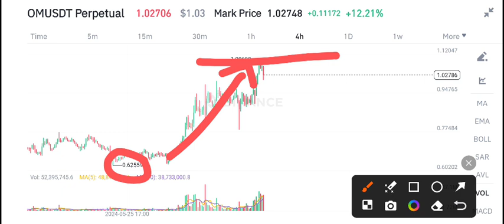OM Coin Price Prediction Today! Mantra OM Today News